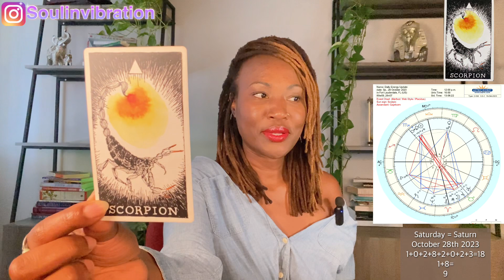Be cautious, it’s not personal…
Daily Energy Update: Saturday October 28th, 2023

$KathyLaDonna